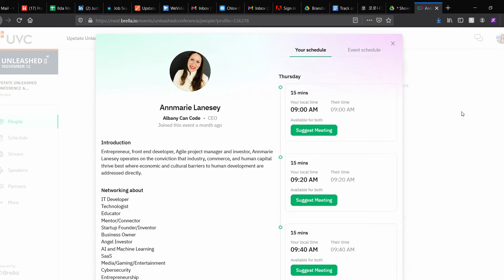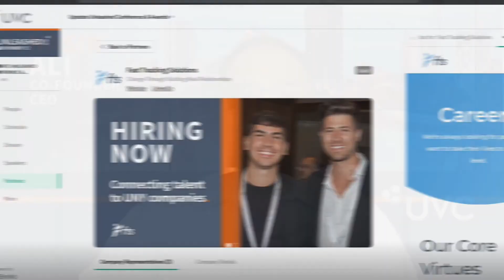Welcome Back: Nasir Ali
Welcome back to UNLEASHED 2020 - UVC's annual Conference & Awards featuring key notes from author Brad Feld, UVC partner Martin Babinec and more!